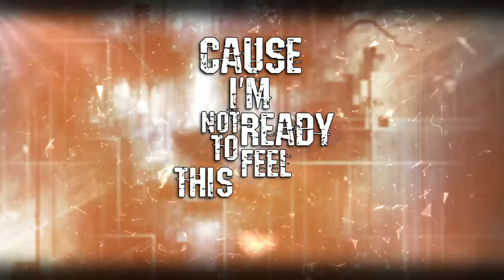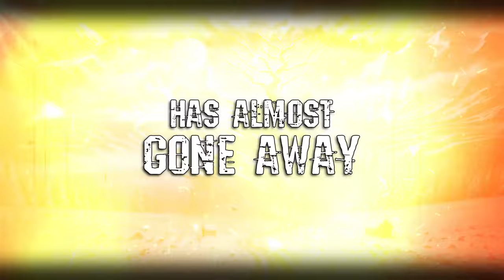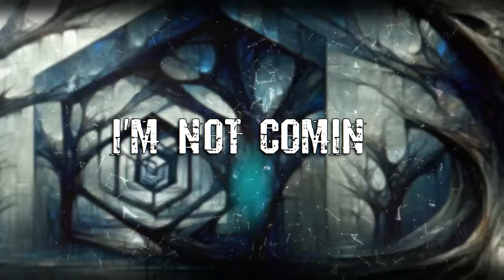Escape Behavior (feat. Kris Lindstrom) - Lyric Video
This is a collaboration with Kris Lindstrom (from AsFireFalls) on vocals - @krislindstrom2439

Lead guitar by Josh Perry